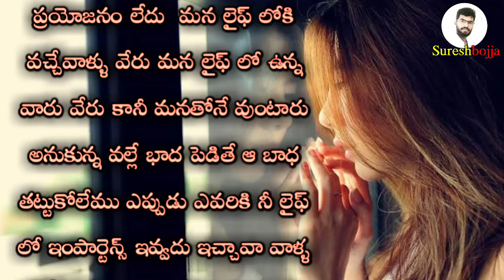ఒకరు పదేపదే కాల్ చేస్తున్నారు అంటే || Sureshbojja || Telugu emotional love status